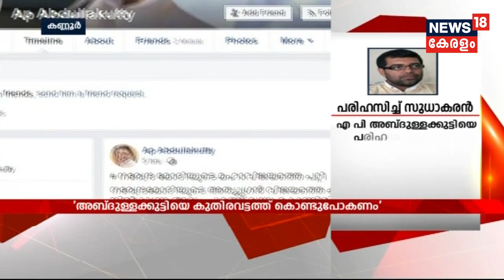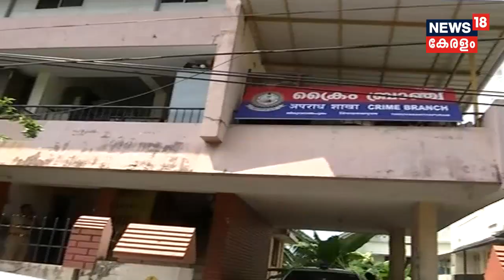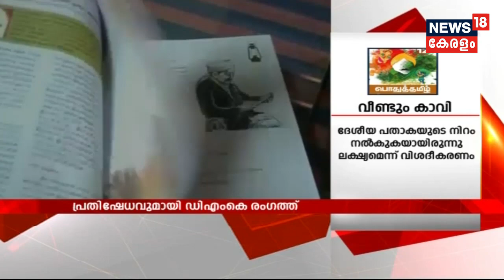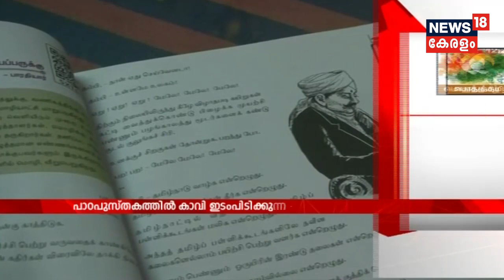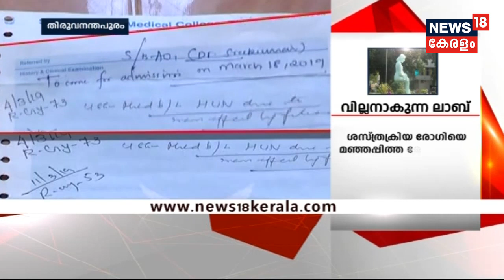ഉച്ച വാര്‍ത്ത | Uchcha Vartha - Lunchtime Bulletin | 5th June 2019